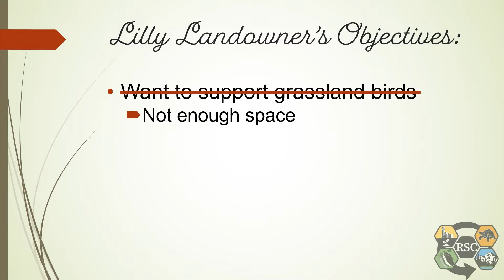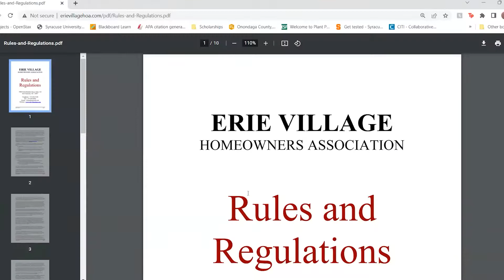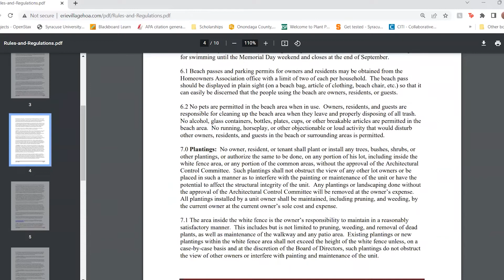Making a Meadow, Episode 2: Assessing Your Site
Sam Quinn meets with “Lilly Landowner” and reviews some of the growing conditions and possible restrictions at their property that they should consider when planning their future meadow.

We have created companion documents to reinforce key points in the meadow making video series.

Have a question about meadows or converting your lawn to a meadow?
Videography and editing: Lilly Kramer

Equipment provided by: SUNY ESF's Digital Storytelling Studio

00:00 Intro
00:33 Lilly Landowner's Objectives
01:27 Full sun definition
01:40 How much water stays after a rain?
02:08 What is the shape of this site?
02:25 Are there any cultural restrictions at this site?
03:10 What are you looking for out of your meadow?
03:35 Summary of what Lilly Landowner wants from their meadow
04:11 Outro